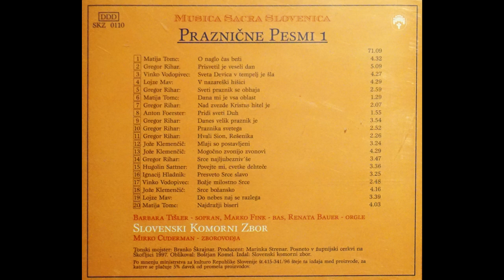Srce božansko (Jože Klemenčič) - Slovenski komorni zbor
Album: Praznične pesmi 1
Izvajalec: Slovenski komorni zbor; Barbara Tišler, sopran; Marko Fink, bas; Renata Bauer, orgle
Zborovodja: Mirko Cuderman
Tonski mojster: Branko Škrajnar
Producent: Marinka Strenar
Posneto v župnijski cerkvi na Škofljici 1997
Oblikoval: Boštjan Komel
Zbirka: Musica sacra Slovenica